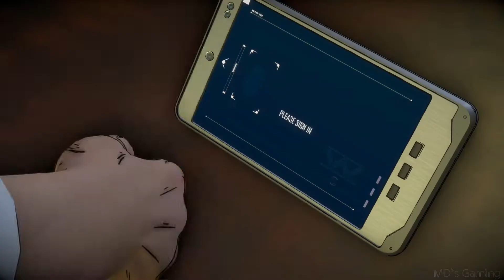Batman: The Enemy Within - Episode 2 - Part 2 [THE PACT]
Batman: The Enemy Within - Episode 2 "THE PACT"

Plot

A year after defeating the Children of Arkham, Bruce Wayne witnesses the return of the Riddler to Gotham while investigating arms dealer Rumi Mori. Batman, Commissioner Gordon, and the GCPD fail to capture Riddler, and the investigation is taken over by the mysterious Agency, led by Amanda Waller. Riddler leaves behind a puzzle box for Batman. When Lucius Fox investigates the puzzle at Bruce's request, he is killed by a homing missile summoned by a signal emitted from the device. At Lucius's funeral, Bruce reunites with Arkham patient John Doe, who offers to help Bruce track down Riddler if Bruce agrees to meet his friends, known as “the Pact.” Following John's tip to Riddler's lair, Batman and Gordon deduce that Riddler is targeting Agency operatives with missiles he had purchased from Mori. Batman apprehends Riddler, but the criminal is killed by a poison dart shot by an unknown assailant. As he dies, Riddler reveals he is also a member of the Pact. Waller assumes control of Gotham law enforcement. With Riddler, her previous lead to the Pact, dead, she reveals she knows Batman's secret identity and blackmails him to infiltrate the Pact as Bruce.

After Batman fails to stop Bane from raiding a GCPD armory, Bruce establishes a friendship with John to infiltrate the Pact through him. Harley Quinn demands Bruce prove himself by stealing an electronic skeleton key from Wayne Enterprises. Bruce succeeds but arouses suspicion from Lucius's daughter Tiffany. After convincing fellow Pact members Bane and Mr. Freeze to trust him, Bruce accompanies them as they raid an Agency convoy and recover Riddler's preserved body. Catwoman, revealed to be a former associate of Riddler, helps Bruce and John uncover SANCTUS, a rogue faction of the Agency with which Riddler was formerly involved. From Riddler's laptop, the Pact tracks down their target: the hidden SANCTUS lab in Gotham. Tipped off by Tiffany, Gordon arrests Bruce for colluding with the Pact, but Waller intervenes and has Gordon dismissed. Just before their raid on SANCTUS, the Pact suspects a mole, and Bruce is forced to give up either himself or Catwoman as the traitor. Bruce, as himself or Batman, foils the raid, but Harley escapes with a sample of a biological weapon known as the Lotus virus.

From a captive Mr. Freeze, Bruce and Waller's aide Iman Avesta learn that the Lotus virus was a failed SANCTUS project, with Riddler the only survivor of its experiments.

batmantheenemywithin telltale telltalegames By MD's Gaming.